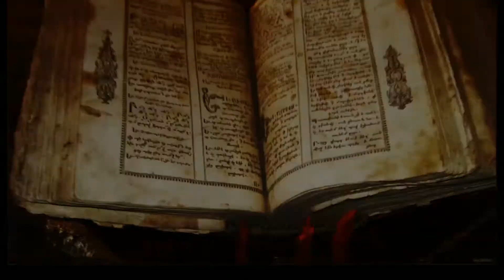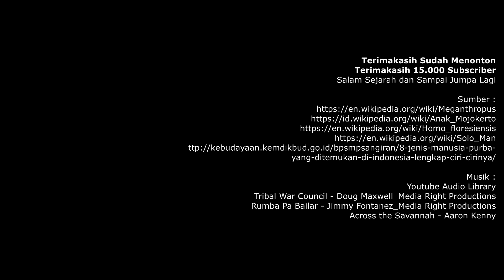Daftar Manusia Purba Yang Sudah Ditemukan Di Indonesia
Sumber cerita : ada dalam video

Sejumlah keberagaman dari Homo  dikelompokkan menjadi kategori yang lebih luas yaitu Manusia Purba, berlawanan  dengan manusia  modern (Homo sapiens), pada periode dimulai dari 500.000 tahun lalu. Kategori-kategori tersebut biasanya mengikutkan Homo heidelbergensis, Homo rhodesiensis,  Homo neanderthalensis, dan mungkin juga termasuk Homo antecessor.

Manusia modern diteorikan berkembang dari manusia purba, yang berkembang dari Homo erectus. Jenis dari manusia purba dikelompokan di bawah nama binomial "Homo sapiens" karena ukuran otaknya sangat mirip dengan manusia modern. Manusia purba memiliki ukuran otak 1200 sampai 1400 sentimeter kubik, yang melebihi rentang pada manusia modern. Manusia purba dibedakan dari manusia modern anatomis dari tengkoraknya yang tebal, tonjolan bubung alis dan tidak menonjolnya dagu.

Manusia modern anatomis muncul sekitar 200.000 tahun lalu dan setelah 70.000 tahun lalu (lihat teori bencana Toba) secara gradual meminggirkan jenis "purba". Jenis "non-modern" dari Homo dipastikan bertahan sampai 30.000 tahun lalu, dan mungkin sampai 10.000 tahun lalu. Yang mana, jika ada, dikelompokan di bawah istilah "manusia purba" hanyalah masalah definisi dan beragam di antara penulis. Namun, dan menurut penelitian genetik terbaru, manusia modern tampaknya kawin dengan "paling tidak dua kelompok" dari manusia purba: Orang Neanderthal dan Denisovan.
(Wikipedia)